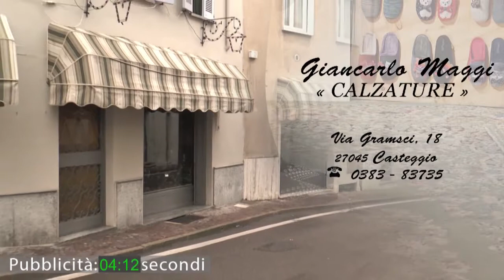Vox Populi a Voghera - Chiude "Ti lascio una canzone", la gara canora dei bambini: tutti contenti